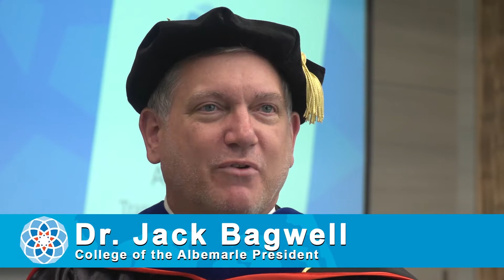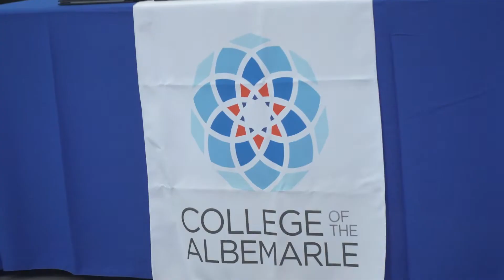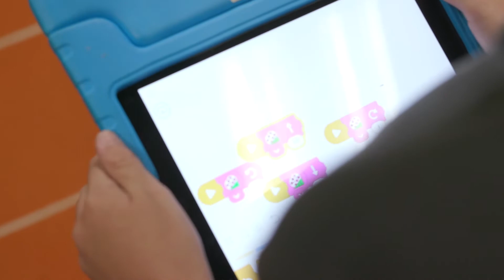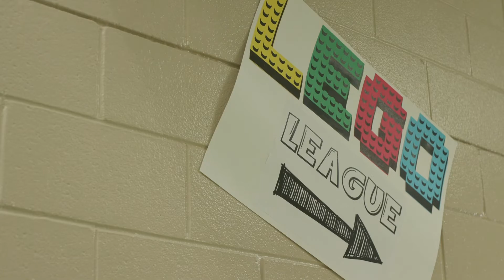Dare Education Awareness Episode 64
Tune in to the latest episode of Dare Education Awareness.